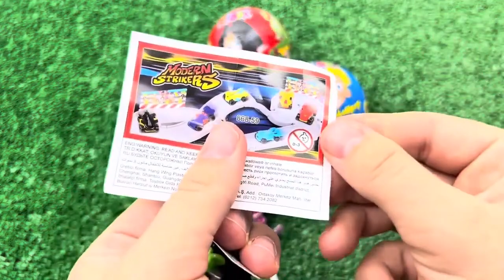ASMR RAINBOW DESSERTS FROZEN NIK-L- NIP COLOR ICE CREAM 무지개 디저트 얼린 닉 클립 아이스크림 먹방 CANDY MUKBANG